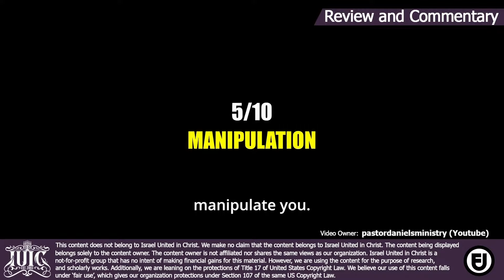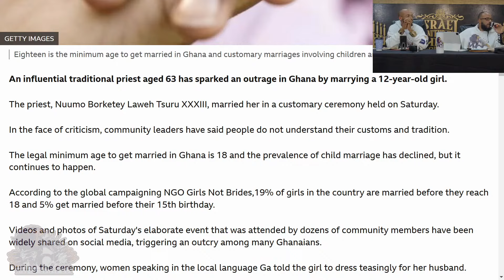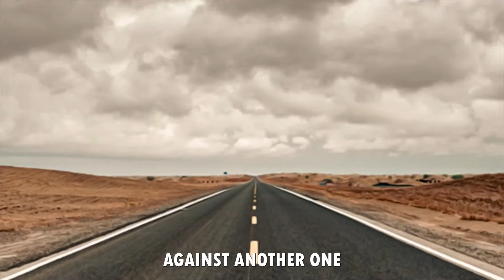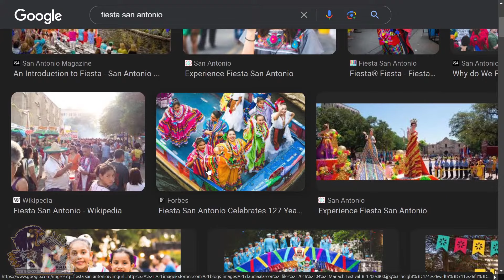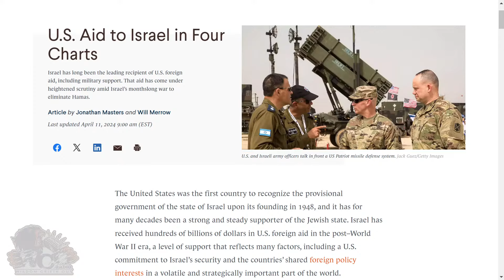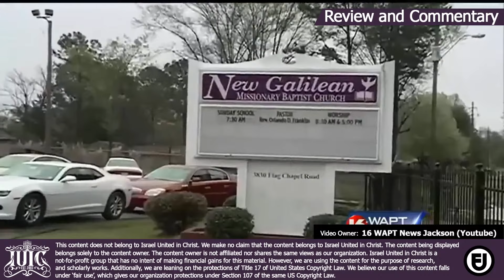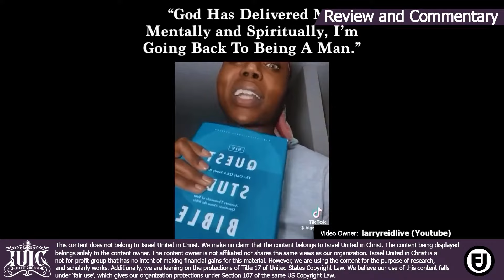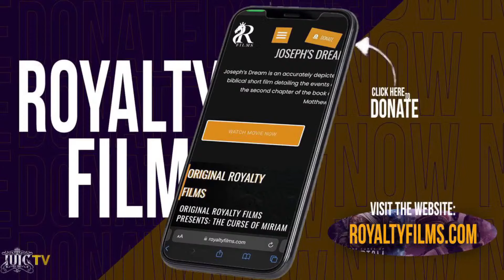WISDOM CRIETH OUT Bible HUMPERS & Bible THUMPERS (Re-run)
Contact Person: Officer Asahel, Officer Keilyah